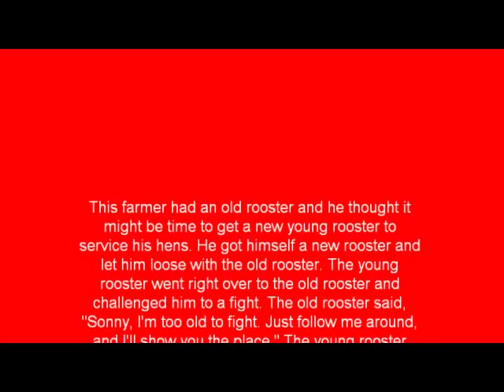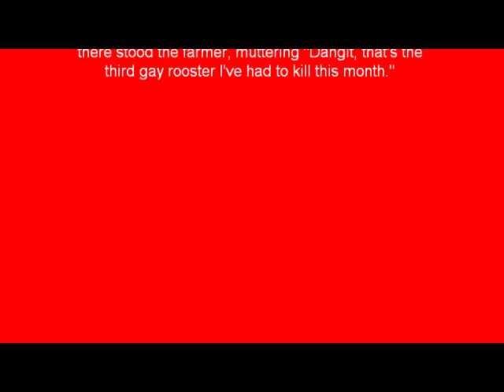Smart Rooster Joke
This farmer had an old rooster and he thought it might be time to get a new young rooster to service his hens. He got himself a new rooster and let him loose with the old rooster. The young rooster went right over to the old rooster and challenged him to a fight. The old rooster said, "Sonny, I'm too old to fight. Just follow me around, and I'll show you the place." The young rooster agreed and started to follow the old rooster around. The old rooster showed him the barn, then the hen house...then started to run. The young rooster thought the old rooster was trying to pull a quick one, so he chased after him madly.

All of a sudden, there came a loud "Bang!" and there stood the farmer, muttering "Dangit, that's the third gay rooster I've had to kill this month."